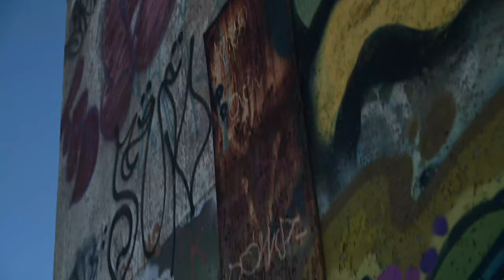Quarantine Diary #1 - Lens Battle - Nikon Z vs Vintage Tamron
In my first Quarantine Diary I test out an old Tamron 28-70mm f3.5 lens against the Nikon Z 24-70 f4 S lens. It’s a fierce battle, but in the process I shoot some fun footage at the coast, and learn a little bit about the beauties of vintage lenses.

The Lenses:
Nikon Nikkor Z 24-70 f4 S

My Gear:
Camera - Nikon Z6

Edited in Premier